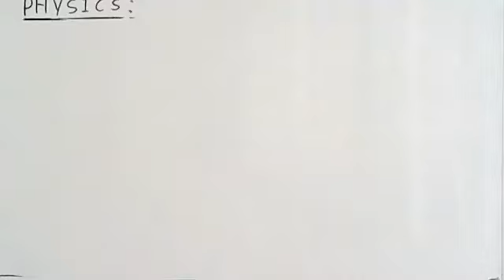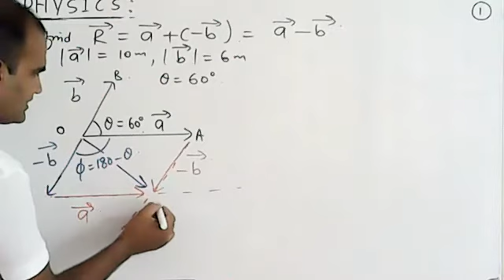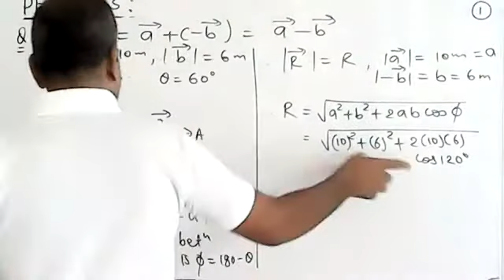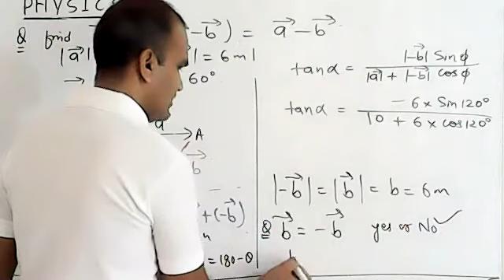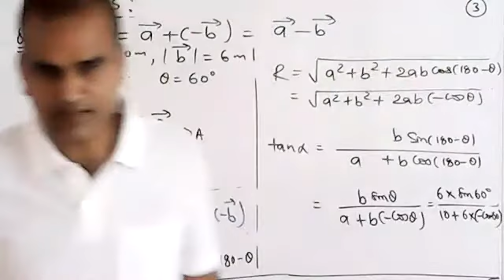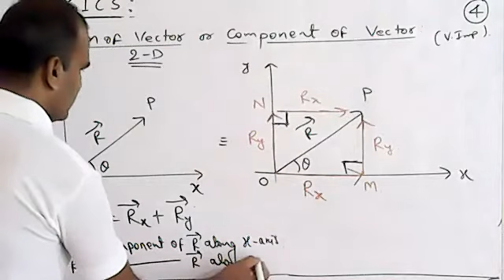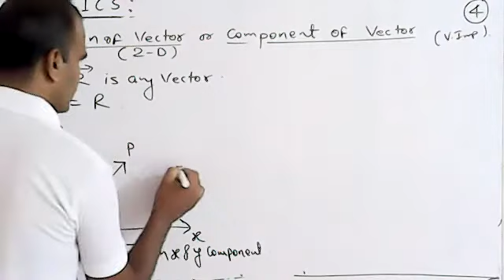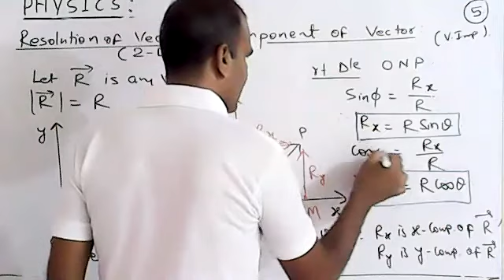Lect -06 Subtraction of two vector and component of vector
Physics-11 Vector